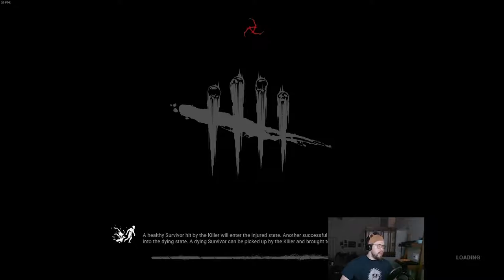Dead by Daylight - Trapper - Clutch Trap?